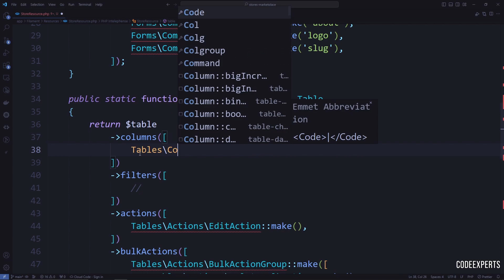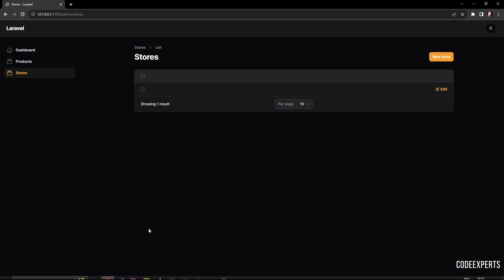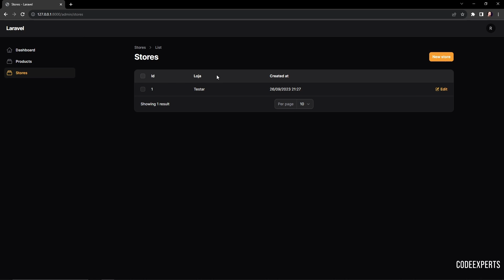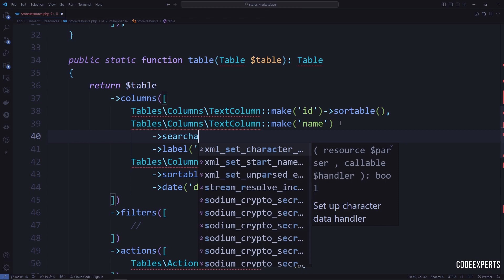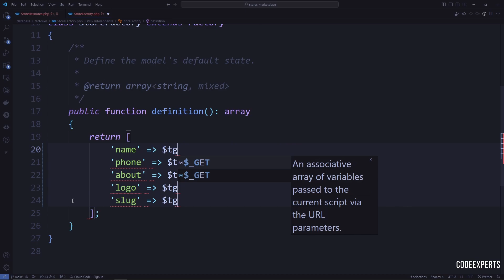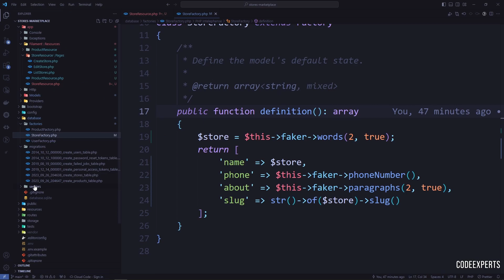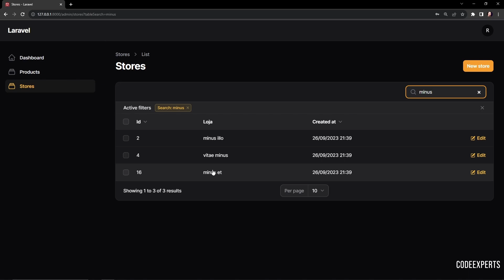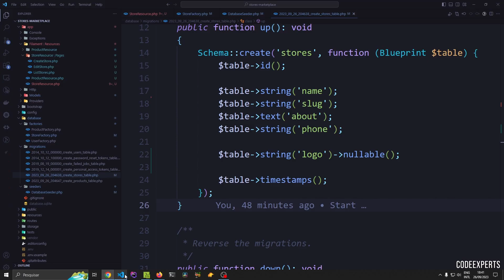#4 Iniciando com Filament V3 / Falando das Tabelas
Compondo tabelas e filtros no FilmanetPHP V3